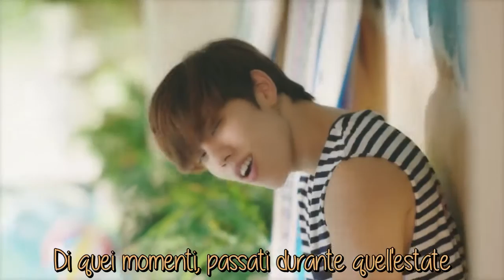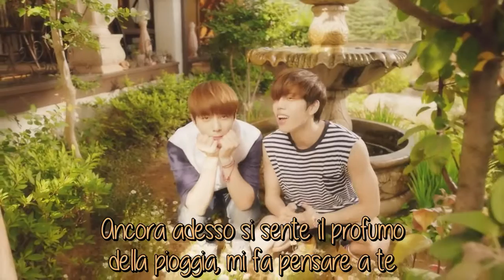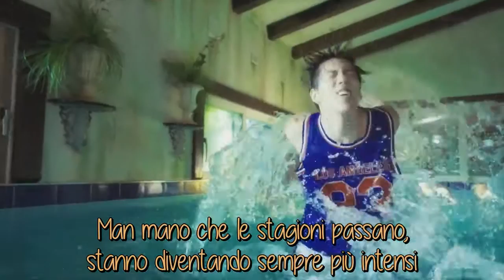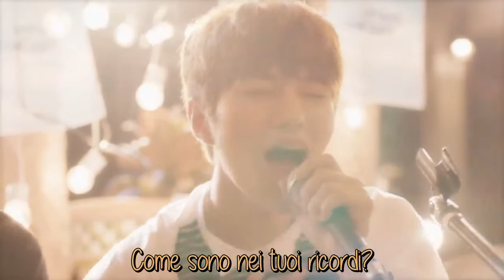Infinite - That Summer (Second Story) [SUB ITA]